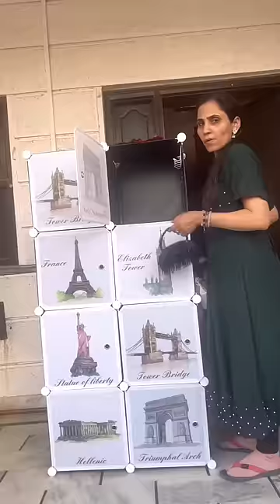Is Kappu ne Nak me Dam kar diya😫😩 / How do you set up a wardrobe? / Ghamu Saran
What is the best way to organize your wardrobe?
How do I organize my wardrobe with too many clothes?
आप अलमारी कैसे सेट करते हैं?

Highlights  -

How to organize a small closet with lots of clothes
How to organize wardrobe without hangers
How to organise wardrobe in closet
How to organise wardrobe in bedroom
How to organise deep wardrobe shelves
Small closet organization ideas